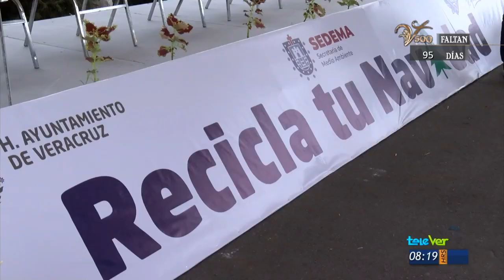Quien recicle su árbol de navidad recibirá un boleto para el futbol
La procuraduría estatal del medio ambiente pide a la ciudadania  sumarse a la campaña recicla  tu navidad